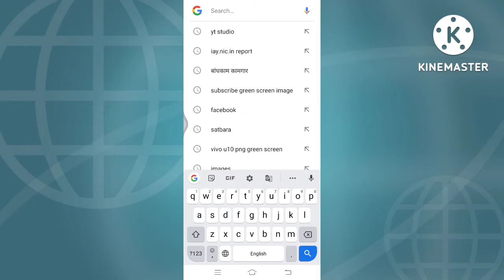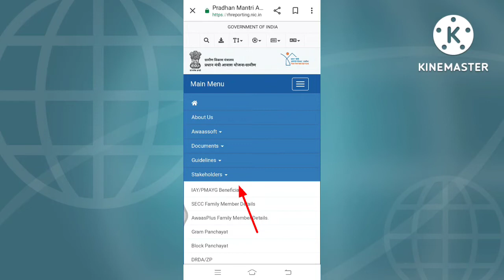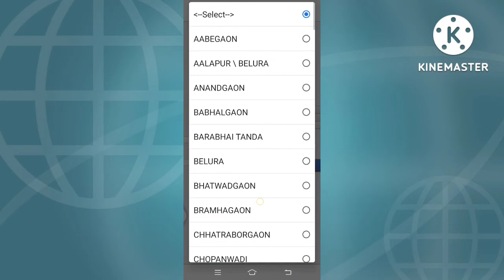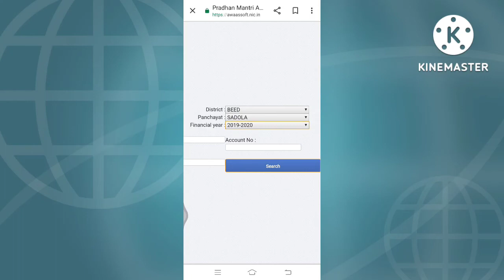रमाई आवास योजना घरकुल ramai gharkul yojana list 2022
🔴रमाई आवास योजनांची माहिती या व्हिडिओ चर्या मार्फत देण्याचा प्रयत्न केला आहे

रमाई आवास योजना 2022,
रमाई आवास योजना, इंदिरा आवास योजना क्या है, रमाई आवास घरकुल योजना 2022,
रमाई आवास घरकुल योजना 2022 अनुदान,रमाई आवास घरकुल योजना 2021 लिस्ट,
रमाई आवास घरकुल योजना 2021
रमाई आवास घरकुल योजना फॉर्म pdf,
# इंदिरा आवास योजना, इंदिरा आवास योजना 2022

रमाई आवास योजना
घरकुल योजना महाराष्ट्र
प्रधानमंत्री आवास योजना ग्रामीण
Ramai gharkul yojana
Gharkul labharthi yadi
Ramai aawas maharashtra